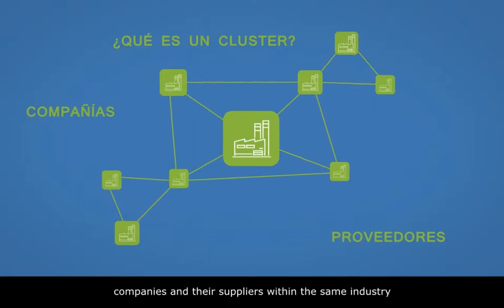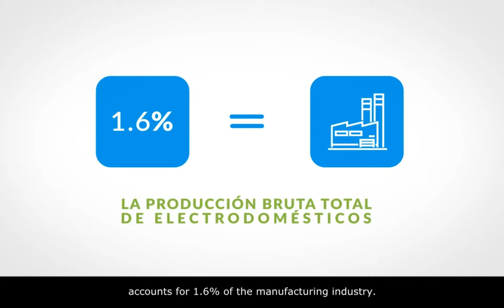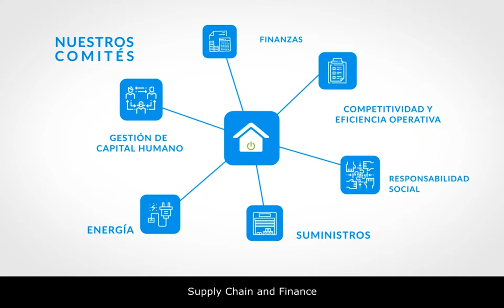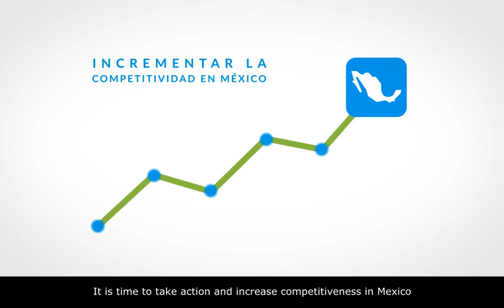What is the Home Appliances Cluster?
Get to know better the Home Appliances Cluster (CLELAC) in Monterrey, Mexico. Listen from some of its members the added value it creates for them and the industry.